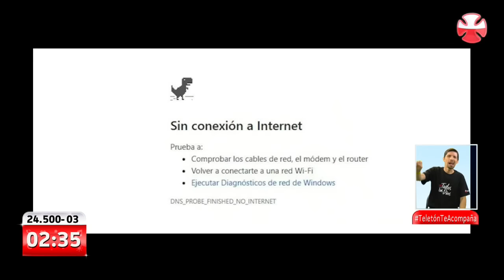Rutina Stefan Kramer Teletón 2020 | Canal 13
StefanKramer y su rutina online en la Teletón2020 😂👌